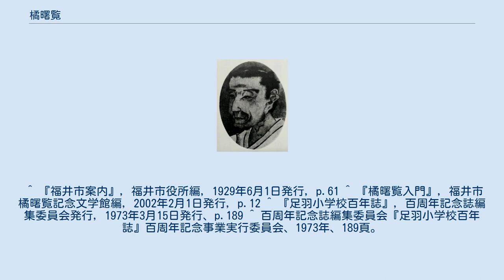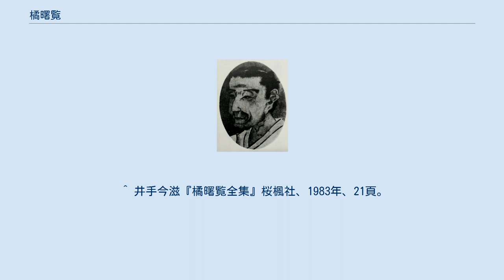橘曙覧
橘曙覧 橘 曙覧（たちばな あけみ、文化9年（1812年）5月 - 慶応4年8月28日（1868年10月13日））は、幕末期の歌人、国学者。
身近な言葉で日常生活を詠んだ和歌で知られる。
 越前国石場町（現・福井県福井市つくも町）に生まれる。
生家は、紙、筆、墨などや家伝薬を扱う商家で、父親は、正玄（正源とも表記）五郎右衛門。
曙覧は正玄家(木田橘家七屋敷のひとつ）の第六代目で、名は五三郎、諱は茂時。
後に、尚事（なおこと）、さらに1855年（安政元年）、43歳の時曙覧と改名する。
橘諸兄の血筋を引く橘氏の家柄と称し、そこから国学の師である田中大秀から号として橘の名を与えられた。
 2歳で母に死別、15歳で父が死去。
叔父山本平三郎の後見を受け、家業の酢製造業を継ごうとするが、嫌気をさし、28歳で家督を弟の宣に譲り、隠遁。
京都の頼山陽の弟子、児玉三郎の家塾に学ぶなどする。
その後、飛騨高山の田中大秀に入門し、歌を詠むようになる。
田中大秀は、本居宣長の国学の弟子でもあり、曙覧は、宣長の諡号「秋津彦美豆桜根大人之霊位」を書いてもらい、それを床の間に奉って、独学で歌人としての精進を続ける。
門弟からの援助、寺子屋の月謝などで妻子を養い、清貧な生活に甘んじた。
当初足羽山で隠遁していたが、37歳の時、三ツ橋に住居を移し、「藁屋」（わらのや）と自称した。
43歳の時、大病をし、名を曙覧と改めた。
 1858年、安政の大獄で謹慎中の松平春嶽の命を受け、万葉集の秀歌を選んだ。
曙覧の学を慕った春嶽は、1865年、家老の中根雪江を案内に「藁屋」を訪れ、出仕を求めたが、曙覧は辞退した。
 1868年（慶応4年）8月死去。
享年57。
明治に改元される10日前であった。
 1919年（大正8年）、正五位を追贈された。
 特に注記のない場合『橘曙覧入門』による。
 橘曙覧の長男、井手今滋（いましげ）は父の残した歌をまとめ、1878年（明治11年）『橘曙覧遺稿志濃夫廼舎歌集』（しのぶのやかしゅう）を編纂した。
正岡子規はこれに注目して1899年（明治32年）、「日本」紙上に発表した「曙覧の歌」で、源実朝以後、歌人の名に値するものは橘曙覧ただ一人と絶賛し、「墨汁一滴」において「万葉以後において歌人四人を得たり」として、実朝・田安宗武・平賀元義とともに曙覧を挙げている。
以後、子規およびアララギの影響下にある和歌史観において重要な存在となる。
 『志濃夫廼舎歌集』に「独楽吟」（どくらくぎん）がある。
清貧の中で、家族の暖かさを描き、次のような歌がある。
 たのしみは妻子（めこ）むつまじくうちつどひ頭（かしら）ならべて物をくふ時 たのしみはまれに魚煮て兒等（こら）皆がうましうましといひて食ふ時 たのしみは空暖（あたた）かにうち晴（はれ）し春秋の日に出（い）でありく時 たのしみは心にうかぶはかなごと思ひつゞけて煙草（たばこ）すふとき たのしみは錢なくなりてわびをるに人の來（きた）りて錢くれし時 どれも「たのしみは」で始まる一連の歌を集めたものである。
1994年、明仁天皇、皇后美智子（いずれも当時）がアメリカを訪問した折、ビル・クリントン大統領が歓迎の挨拶の中で、この中の歌の一首「たのしみは朝おきいでて昨日まで無かりし花の咲ける見る時」を引用してスピーチをしたことで、その名と歌は再び脚光を浴びることになった。
 橘曙覧記念文学館 2000年4月、福井県福井市の愛宕坂の旧居「黄金舎」跡に顕彰施設である橘曙覧記念文学館が開館した。
 ^ 『福井市案内』, 福井市役所編, 1929年6月1日発行, p.61 ^ 『橘曙覧入門』，福井市橘曙覧記念文学館編，2002年2月1日発行，p.12 ^ 『足羽小学校百年誌』，百周年記念誌編集委員会発行，1973年3月15日発行、p.189 ^ 百周年記念誌編集委員会『足羽小学校百年誌』百周年記念事業実行委員会、1973年、189頁。
 ^ 久米田裕『橘曙覧の研究』柊発行所、1971年、223頁。
 ^ 福井市橘曙覧記念文学館『橘曙覧入門』福井市橘曙覧記念文学館、2002年、12頁。
 ^ 福井新聞社、百科事典刊行委員会『福井県大百科事典』福井新聞社、1991年、579頁。
 ^ 田尻佐 編『贈位諸賢伝 増補版 上』（近藤出版社、1975年）特旨贈位年表 p.48 ^ 福井市橘曙...